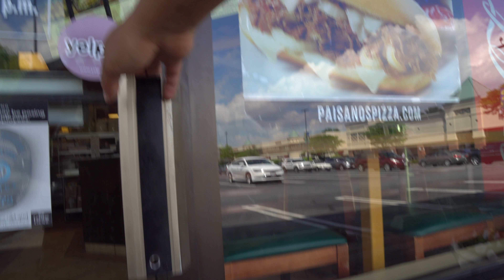Practicing what we learned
Cowboy is a smart pup but he has a short attention span.